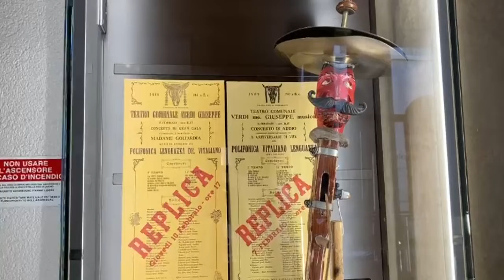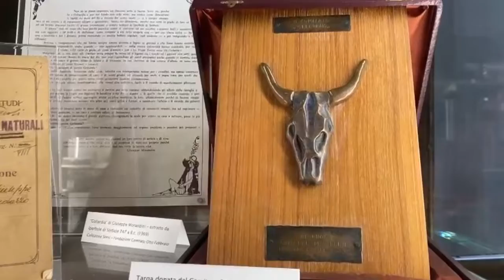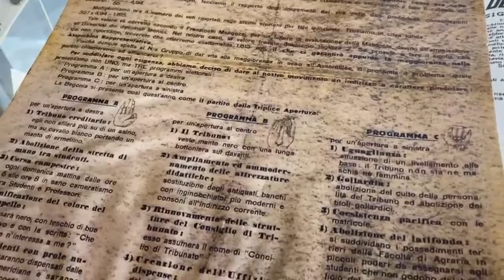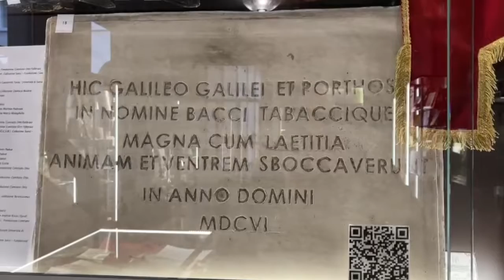Stefano Baroni, principe del Bo: «Scherzare con la testa, ecco cos'è la Goliardia»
PADOVA - Ha regalato un maiale all'allora presidente del Senato Giovanni Spadolini. E ora è il presidente della Fondazione Comitato VIII Febbraio che si occupa di promuovere attività culturali inerenti alla Goliardia. Stefano Baroni è laureato in Scienze politiche ed è stato Tribuno nel 771esimo anno a Bove condito (1993): ora quindi è Principe del Bo. La Goliardia è stata una famiglia, una palestra di vita, qualcosa di più del semplice divertimento (che pur è sempre presente). Ecco cosa ci ha raccontato (intervista di Silvia Moranduzzo).